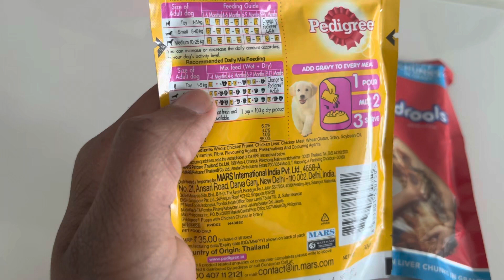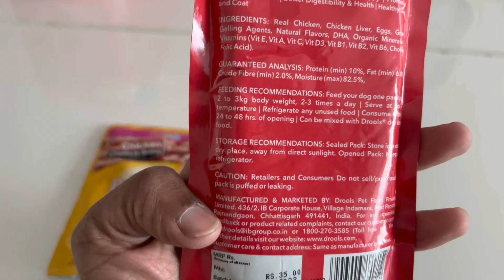drools pedigree husky chicken dog food love huskypuppy